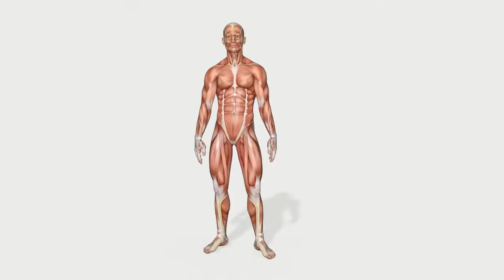The Importance Of Baby Sleep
All living creatures need sleep. Sleeping gives people and all living creatures the time for the body to recuperate and regenerate. Lion’s needs 16 to 18 hours of sleep, while primates, ten to twelve hours of sleep. Humans need on average six to eight hours sleep to rejuvenate. Human babies need a full eight hours of sleep and naps in between.

The body uses sleep as a way to regenerate cells and refresh the brain and overall aids in the development of our body, mind, and health. During our sleep, the human body can regenerate hair follicles, fingernails, toenails and even the outer covering of the skin. This happens because of the automatic pilot that is built into our bodies. People tend to think that the body only needs to recharge spent energy on the day’s work but in truth the body works the regeneration cycle much faster when the brain does not control much action.

Babies therefore need their sleeping time to develop muscles, limbs, and skeletal structure. In order to achieve a good night’s sleep for your baby, it is important that your baby have comfortable and inviting bedding. The secret to a good bed is one that feels just right. Beds that are to big may make your little one feel insecure. Your baby’s bed should be cozy and offer security for them to get a good night sleep. Selecting the proper bedding should also be a concern. The bedding should be easy to touch and feel cozy. Bedding that is to stiff or even to fluffy decreases your baby’s comfort level and therefore reduces his/her sleep time. We would want our babies to enjoy their beds and consider it a place of security.

Try to make your baby’s sleeping experience a pleasant one. Bedding should be inviting to the eye. There are so many wonderful patterns and fabrics on the market today that choosing the right bedding should not be to difficult. Remember that your baby needs enough rest to stimulate his/her growth and development and when this is achieved, your baby can reach his full potential.